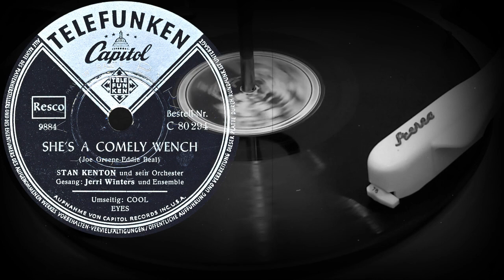SHE'S A COMELY WENCH - STAN KENTON und sein Orchester, Gesang: Jerri Winters und Ensemble (1952)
Оцифровка грампластинки
SHE'S A COMELY WENCH
(Joe Greene-Eddie Beal)
STAN KENTON und sein Orchester
Gesang: Jerri Winters und Ensemble
CAPITOL-TELEFUNKEN (Германия) 1952 год
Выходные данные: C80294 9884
Гравировка: CAP9884X